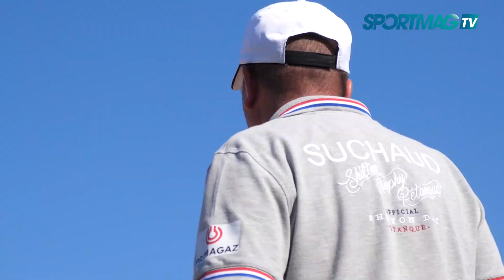Masters de Pétanque : Bonetto surprend Quintais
A la lutte pour la qualification au Final Four, Mickaël Bonetto et les siens se donnent le droit d’y croire. A Six-Fours-les-Plages, ils renversent Quintais et passent en demi-finale.